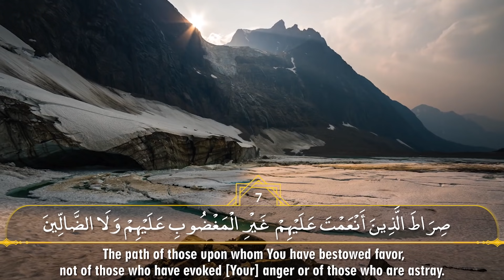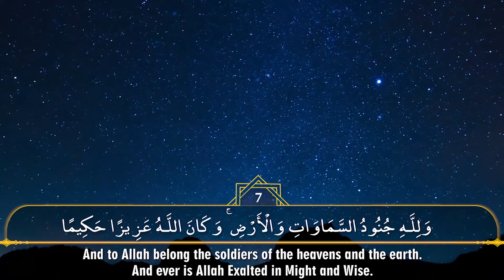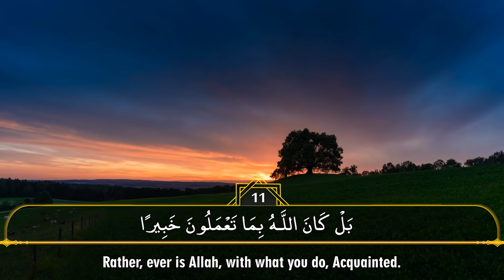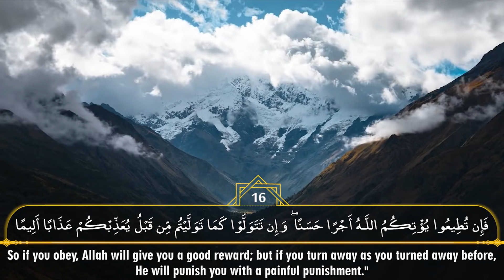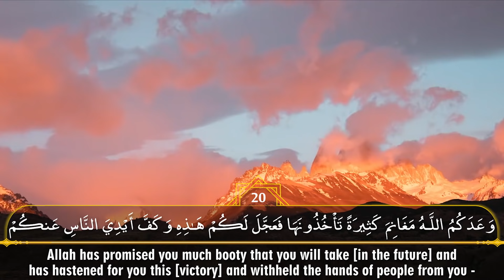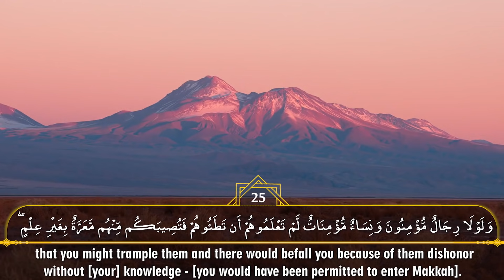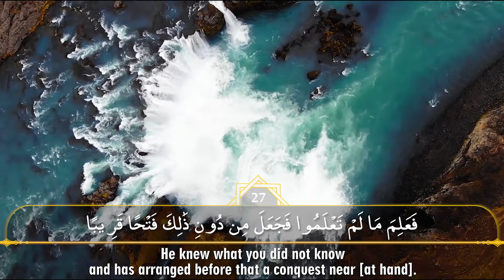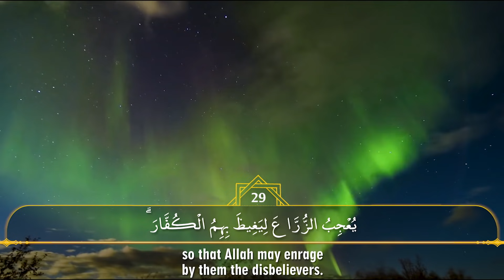Surah Al-Fath - Fahad Aziz Niazi - Taraweeh 2019-1440 - سورة الفتح - فهد عزيز نيازي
Masjid Safia Kanoo - Kingdom of Bahrain

If you want to add subtitles or re-upload any of our videos, translation which will be used for subtitles, It should be of Muhsin Khan and Taqiuddin Hilali (May Allah's mercy be upon them)

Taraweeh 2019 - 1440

مزيد اسلامی ویڈیوز اور تصاویر کیلیے، ہماری فیس بک پیج کو لایک کریں۔

Vimeo.com/FahadAzizNiazi